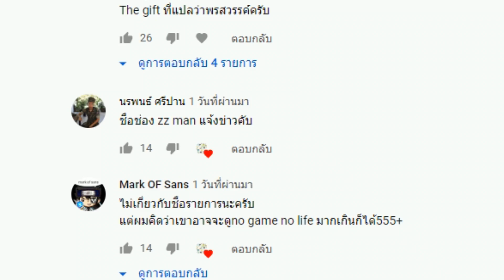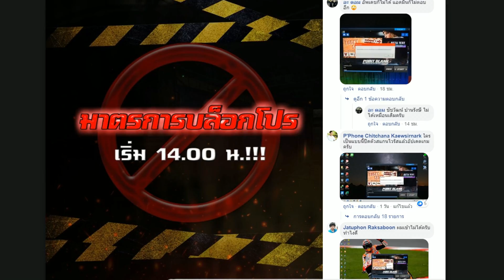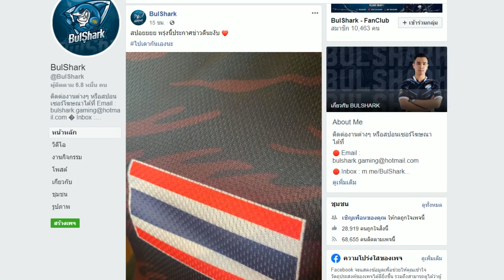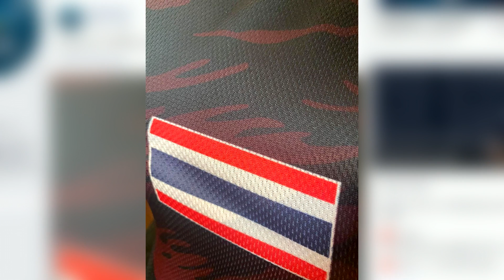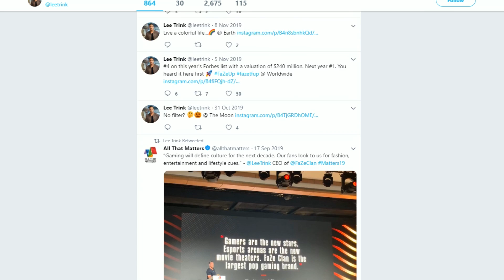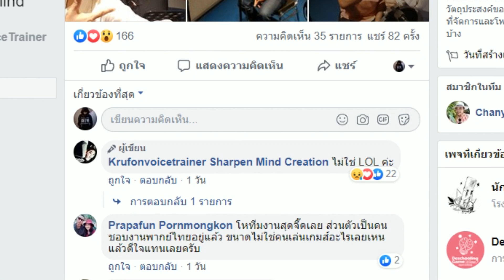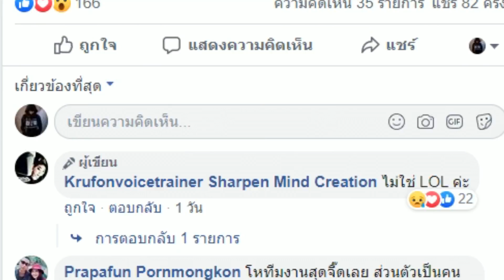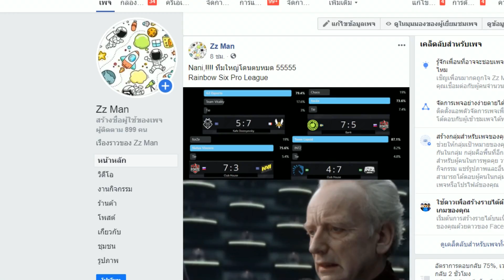Honลงมือถือ?, FaZe Clanทำทีมในไทย? | zNewS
shorturl.at/bnyRS
shorturl.at/akyG7